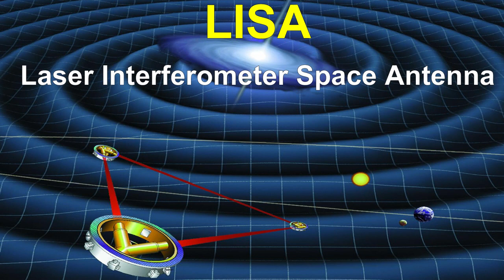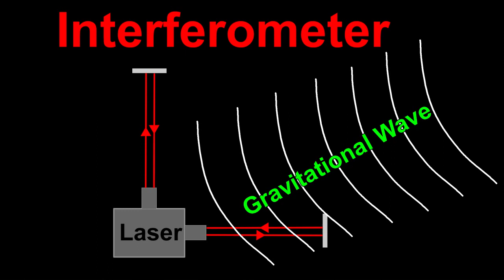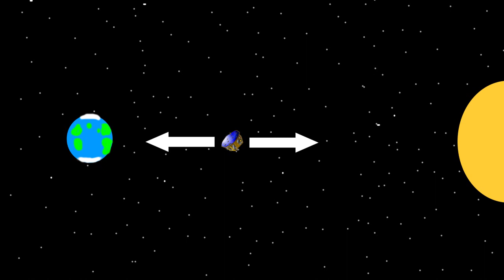What is LISA Pathfinder?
You may not have even heard of LISA Pathfinder, let alone know that it is set to launch in the next few weeks. Yet it is set to be the last launch of 2015 by the European Space Agency, at an estimated cost of 400 million Euros! But what is LISA Pathfinder, what is it going to do and why hasn't anyone heard of it?